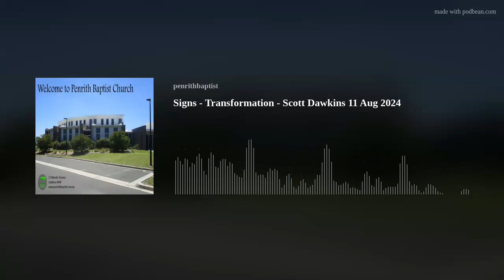Signs - Transformation - Scott Dawkins 11 Aug 2024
Being transformed by Jesus - from who we were then to who we are now.